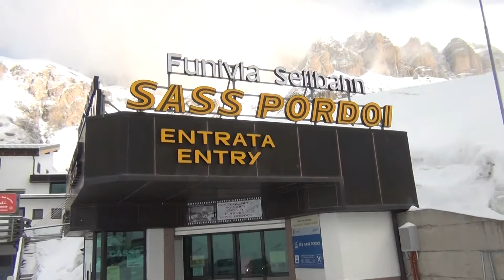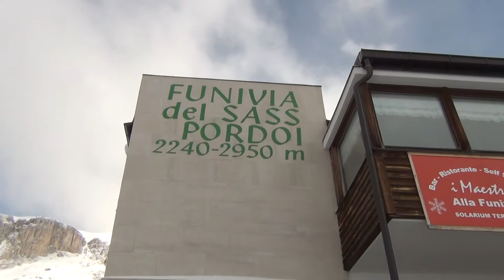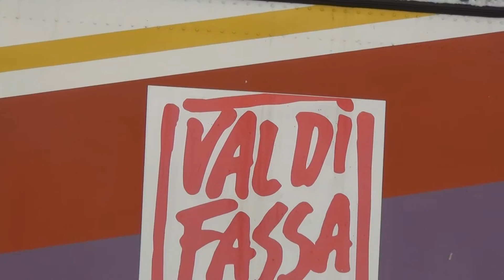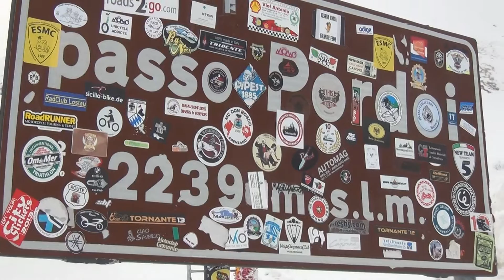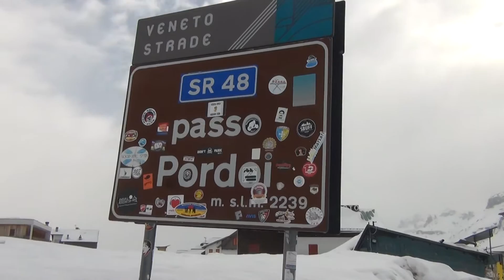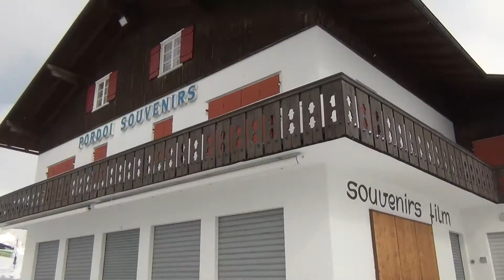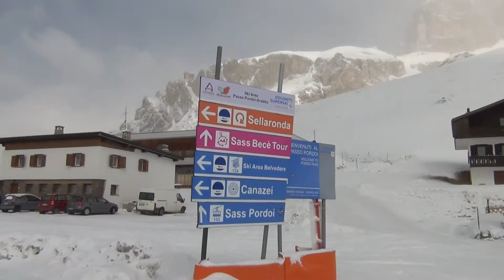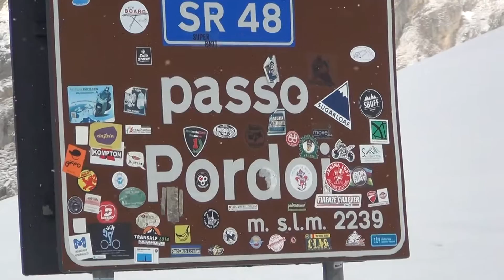aprile 2015 panoramica con neve Passo Pordoi 2239 m (filmador Renato)